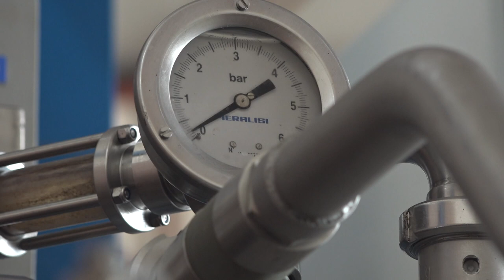Tarsus Gıda İhtisas Organize Sanayi Bölgesi (TGİOSB) Tanıtım Filmi